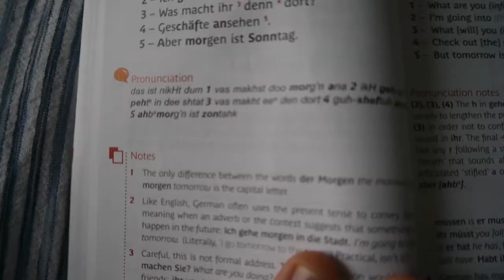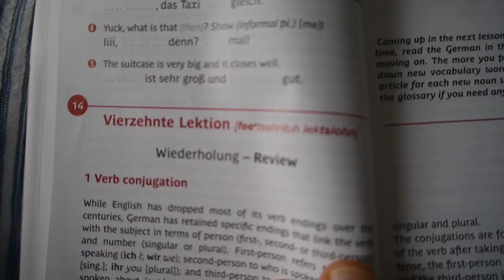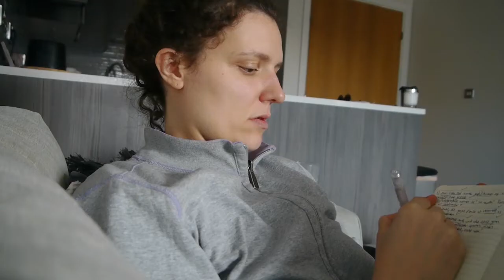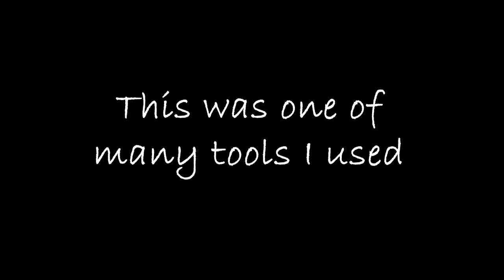Passing my B1 Goethe Exam with help from ASSIMIL German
Assimil is a truly terrific tool to keep up a disciplined revision regime pre-exam time. I learnt a lot and solidified a lot. The perfect combo.

I was also cramming in lessons and as much German-ising as humanely possible. (Yes, this is a word).

Always inspired by the wonderful @ProfASAr who used Assimil in one of his videos.

Any questions about the exam itself or handy tips, let me know.